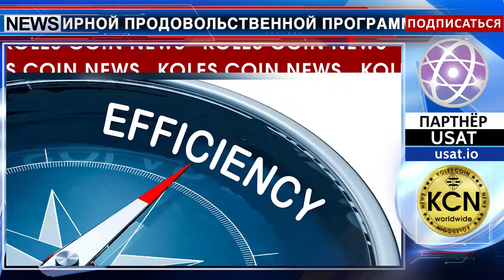$2,4 млн на блокчейн проект для программы ООН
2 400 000 долларов выделено правительством Бельгии на технологические проекты для поддержки Всемирной продовольственной программы Организации Объединенных Наций, включая проект по сбору платежей для беженцев. В 2017 году был введен экспериментальный платеж на основе блокчейн с целью повышения эффективности и прозрачности денежных переводов сирийцев, проживающих в лагерях беженцев в Иордании. В этом году  правительство Бельгии будет расширять исследования в отношении блокчейн решений по проекту беспилотных летательных аппаратов, которые намерены использовать во время стихийных бедствий для сбора топографических данных и анализа ущерба.